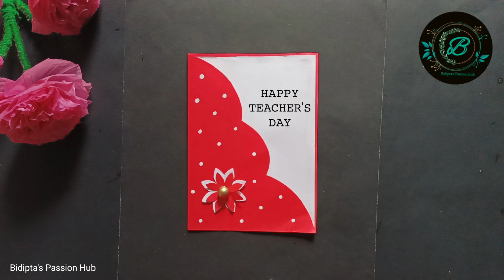DIY Teacher's Day Card | Handmade teacher's day | Teacher's day card making idea | Greeting card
Your Queries👇

teachers day
teachers day card making
teacher day
greeting card for teachers day
card making
greeting card
greeting card making ideas
greeting card teachers day
how to make a teachers day card
teacher card
teachers card
teachers day teachers day
card for teacher
card ideas for teachers day
card making for teachers day
diy teachers day card
easy teachers day card
greeting card happy teachers day
greeting card idea
handmade card
how to make easy teachers day card
invition card for teachers day
teacher day greeting card
teacher day ka card
teacher day ka card banana
teacher greeting card
teacher's day